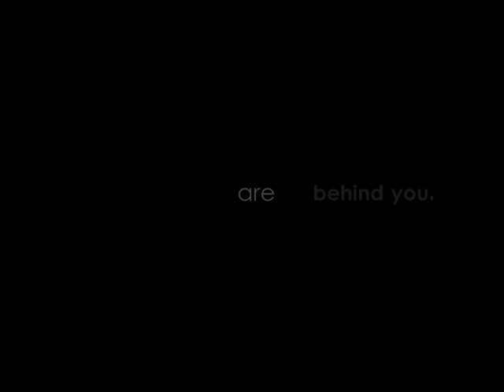Kpop Video Mashup - Unstoppable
- All nasty comments will not be ignored. They will be read, made fun of with my friend to whom this video is dedicated to and only afterward deleted. So provide the lulz if you feel bold.

- This piece is for my Kitten with whom I share the spazz, the fangirling, all the wonderful gayness we are capable of, the wtf-lulz-worthy moments, the DSL (don-t deny it Kitten, we are waaaay past the denial stage now) the utter lack of sense, morals, fashion and all related to Kpop and not only.

 I AM AWARE  that some clips are not as HQ as others and I beg forgiveness.
 I AM ALSO AWARE I have not included not even half of Kpop Land, especially our own little obsessions but it was the best I could do with the videos I had, a Movie Maker that is in denial and a computer that is in even more denial.

I had this in mind for about three days and it took me well over 7 hours to finish it, while working with around 13-14 different videos. I always say: I-ll never do anything like this ever again. But I always end up doing it.
I haven-t worked so hard on a video since the Big Bang, Park Bom, Utada Hikaru and 2PM video mashup but this one probably tops every single video I made as far as the working time goes, so I hope it will provide entertainment for you.
Myself, I am rather surprised at how much I like it, which is something I feel very rare when making a video. It could have been better, yes, but unlike most of my vdeos, I actually like it.

 As to the possible question of: why did I include Jay in the video the answer should be obvious. Though I am very, very disappointed at him for the outcome of the whole situation, it doesn-t mean that he did not get a lot of hate for all the wrong reasons at first, which in return lead to the current issue at hand which is not even an issue at hand anymore, more like lack of the issue altogether but T.I.L (This Is Life). Everyone who is aware of the situation as it started about half a year ago and who is mature enough to look at it from outside the box will understand what I mean.

 As to the other questions of the likes of: is this video comparing any of the artists (such as 4minute and 2NE1) the answer is a definite and absolute: no. I like some better than others true, but I don-t strongly dislike anyone, what I don-t like, I don-t listen or watch, very simple. I don-t like people who hate other people. Especially for such immature reasons and if there-s anything I hate more in Korean entertainment are the netizens who throw all the hate or as it is said: make a storm in a glass of water.

 Chill down, it-s music and fashion, it-s supposed to be fun. It-s entertainment. Enjoy it.

 Thank you in advance for the comments, which are much love and I love getting them.